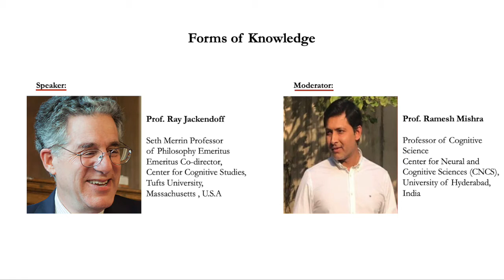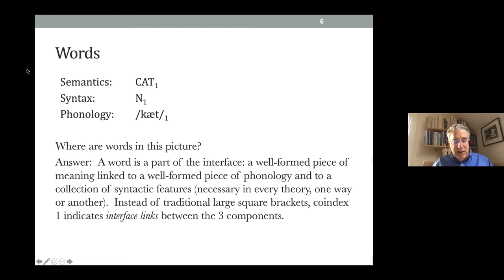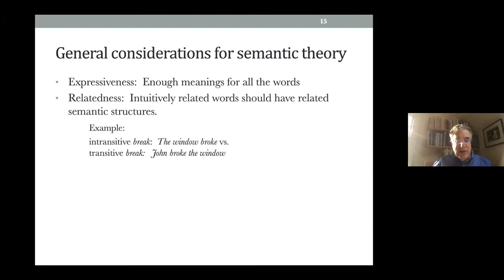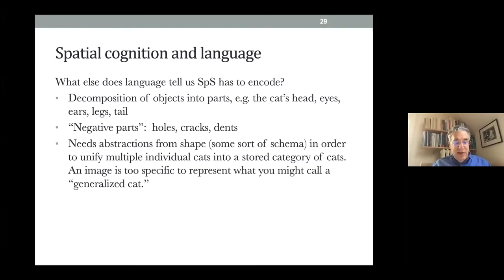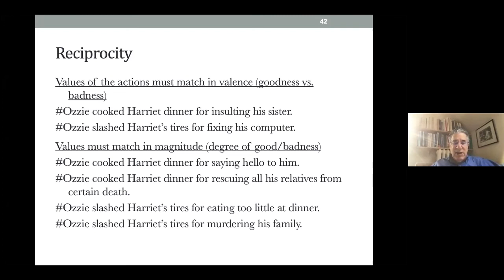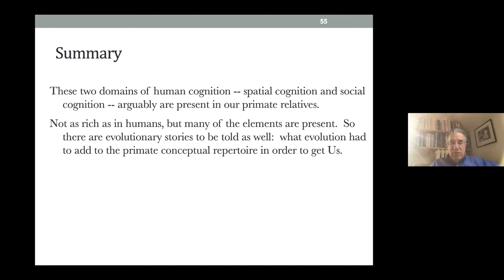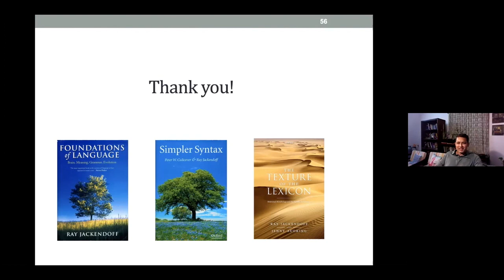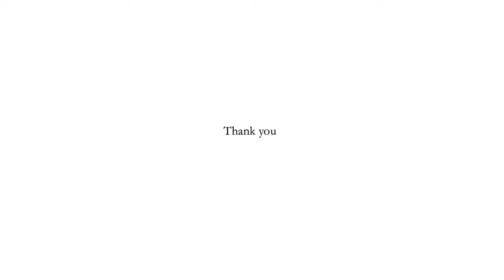Forms of Knowledge - Prof Ray Jackendoff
The Cogtalk by Prof. Ray Jackendoff, Tufts University, Massachusetts, U.S.A
Title:  Forms of Knowledge